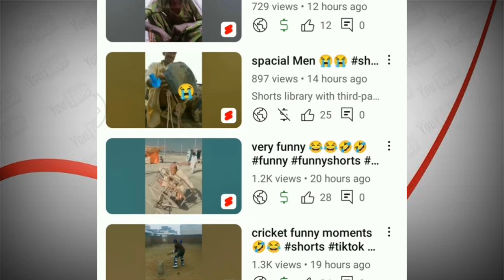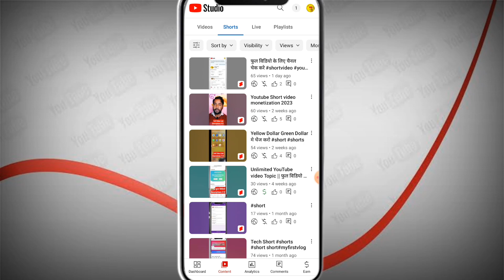short library with third party monetization problem ! video monetization On nhi ho rha hai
चैनल मोनीटाइज हो गया पर Short video मोनीटाइज नही हो रहा short video monetization On nhi ho rha hai
short library with third party

youtube shorts monetization kaise
kare 2022
short video ka watch time count hoga
shorts channel ka watch time kaise
complete karen
youtube shorts monetization criteria
short video youtube channel
youtube shorts monetization tamil
youtube shorts monetization in
telugu
short channel monetization kaise
kare
short channel monetize kaise kare
2022
short video channel monetization
kaise kare